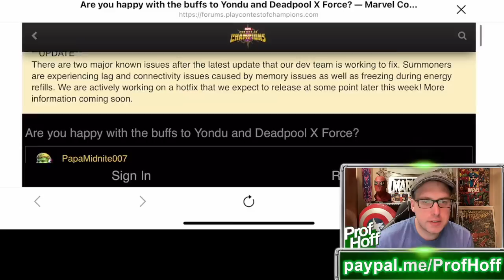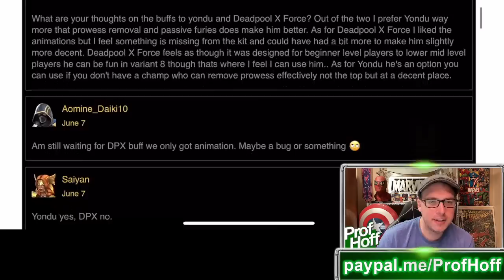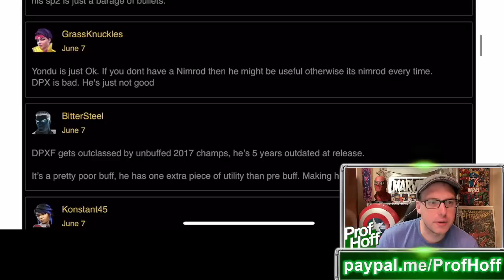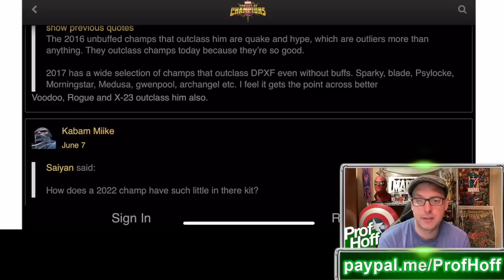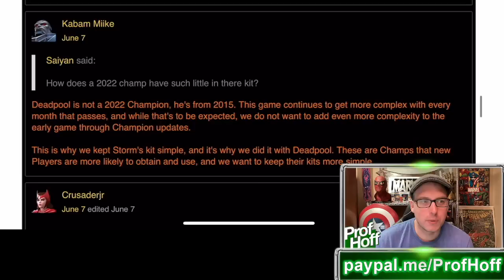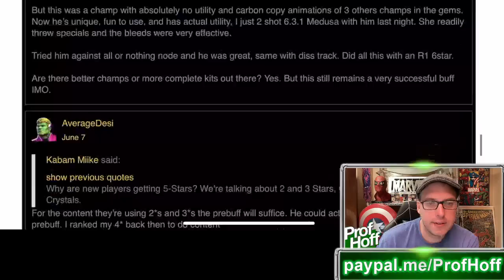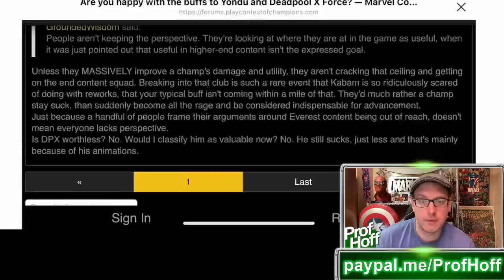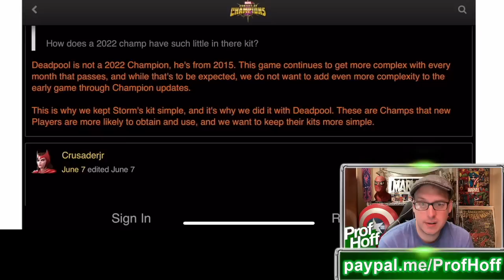One Of The Worst Forum Post Responses In the History of MCOC